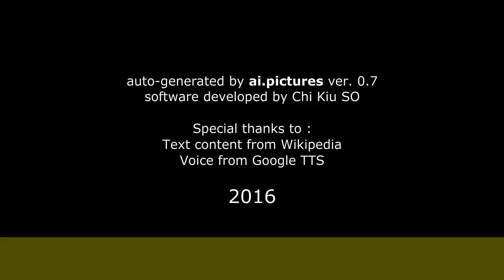Mercedes Sampietro - Biografía